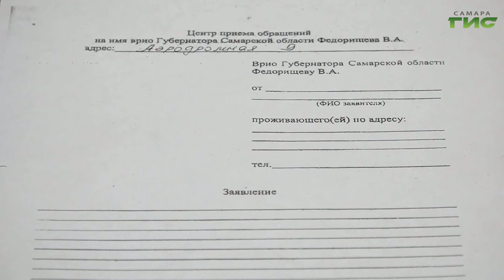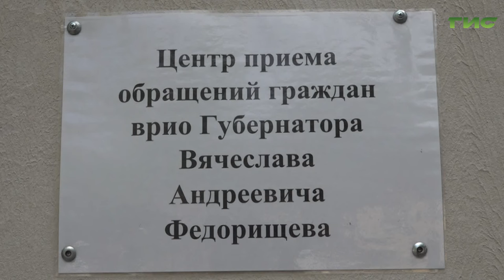В Самаре продолжают работать пункты по приему обращений граждан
Во всех районах областной столицы работают пункты приема обращения граждан к врио губернатора Самарской области. Жители могут пожаловаться на любую проблему. Как работает пункт приема заявлений в Железнодорожном районе, и что волнует местных жителей, - в нашем сюжете.